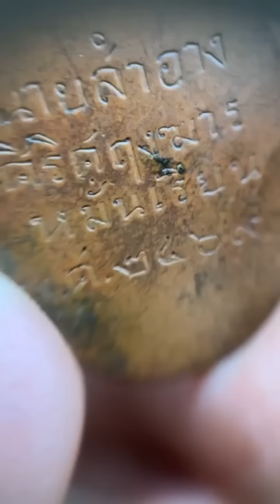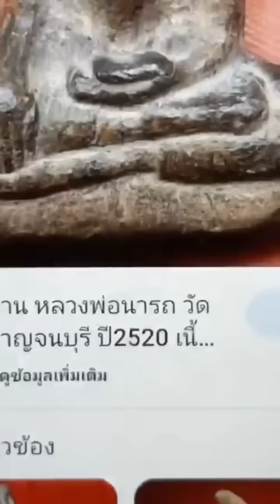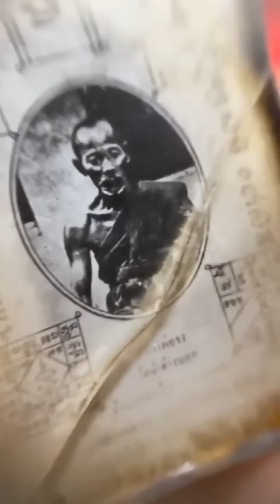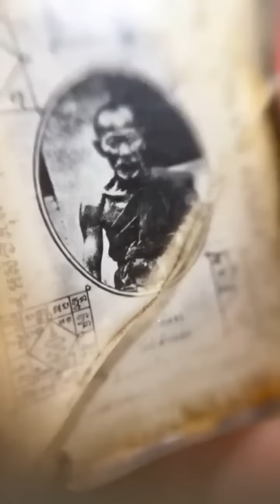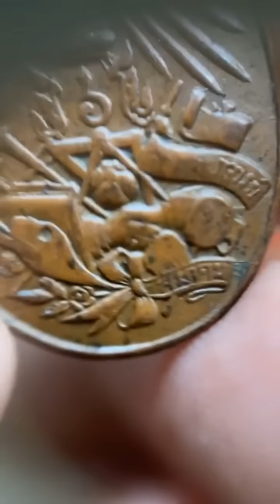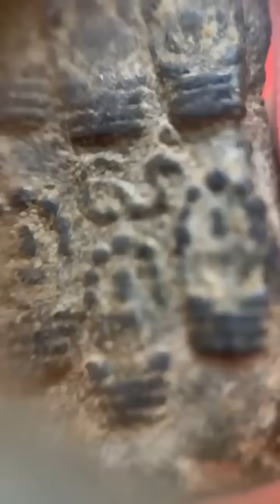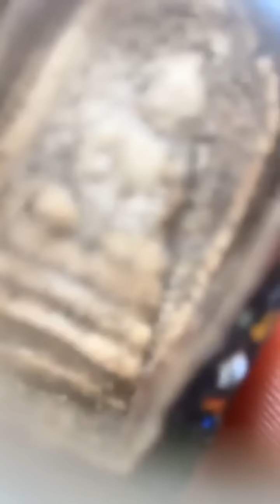สมเด็จองค์นี้เนื้อเก่าลึก! ถึงยุคสมเด็จพระพุฒาจารย์โต